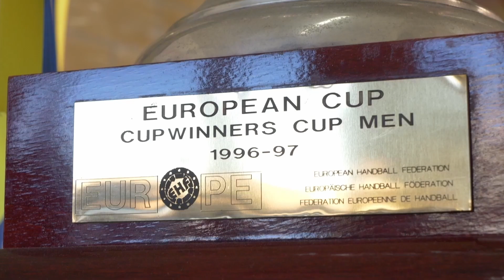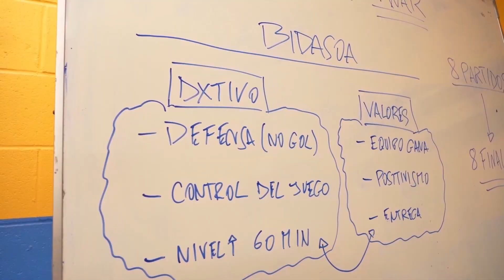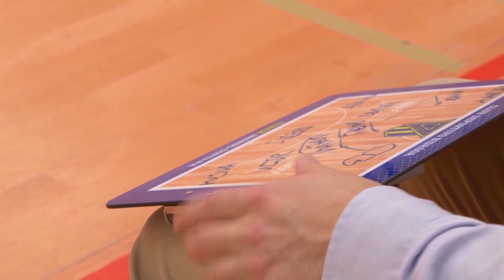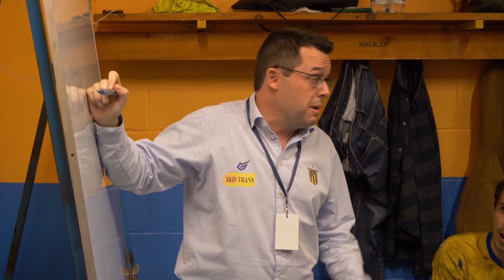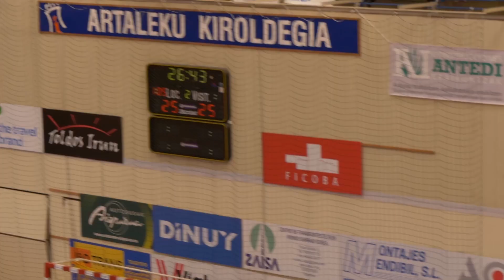Behind The Doors con Bidasoa Irun